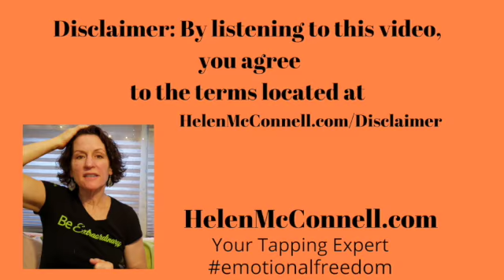Pandemic Weight Gain? Video Series, Video #3 of 4.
Pandemic Weight Gain? Video #3 of 4
If you've gained weight due to emotional eating during the pandemic, this video series can help. In Video #3, learn how to tap for controlling your eating.
Helen McConnell is a Tapping expert, and in this series is addressing Pandemic Weight Gain due to emotional eating. What are you eating about?

Links to videos in this series, "Pandemic Weight Gain?"
Tapping for how you talk to yourself about weight gain.

When do you eat? Tapping to release the emotions of Pandemic Weight Gain

Emotional Eating. What are you eating about?

Tapping to release Fear. Tapping to interrupt old thinking patterns.